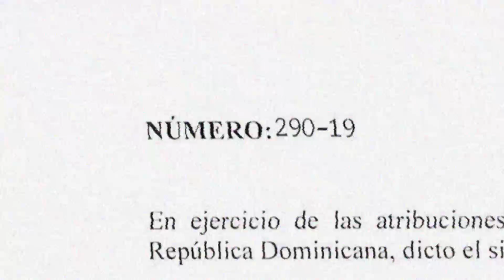Esto Es Parte de lo que verás En Nuria Piera Este Sábado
Este es Un resumen de las noticias que presentaremos este sábado a las 8:00 PM.